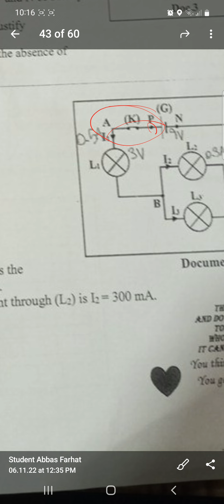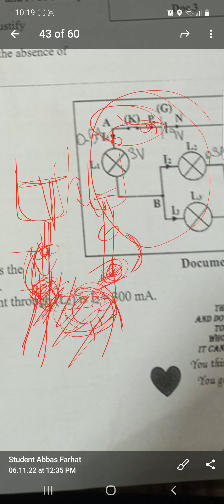gr9 voltage across a closed switch part 1